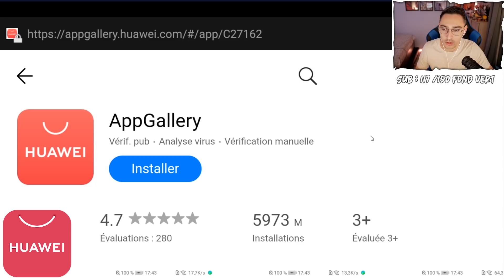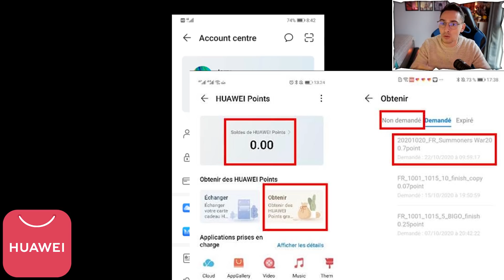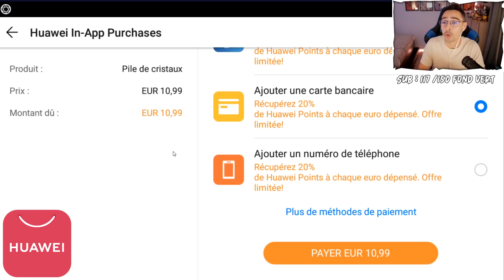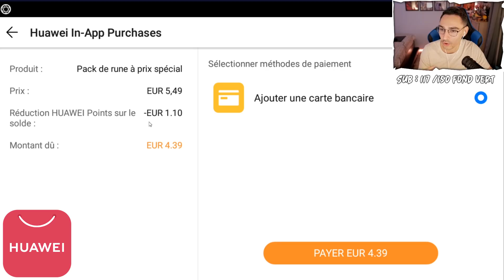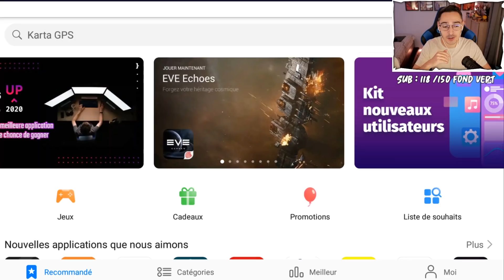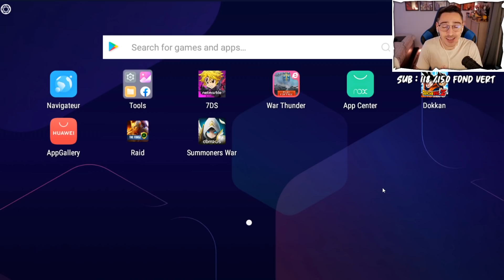Invocation revanche Halloween + week end - DOKKAN BATTLE (Huawei AppGallery)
On invoque à nouveau sur le portail de Halloween dans dokkan battle !!